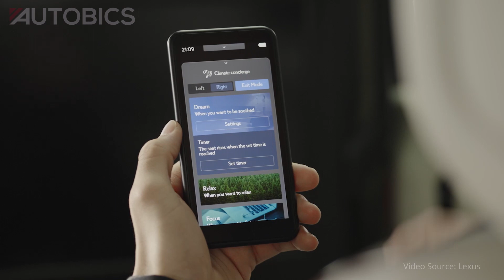All-New 2024 Lexus LM flagship MPV makes world debut | AUTOBICS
Great Discounts on Car & Bike Accessories

At Auto Shanghai 2023, Lexus celebrated the world premiere of the all-new Lexus LM. Beginning with the key luxury MPV market of China, the second-generation LM will be launched in over 60 countries worldwide, including for the first time in Europe and Lexus's home market of Japan.